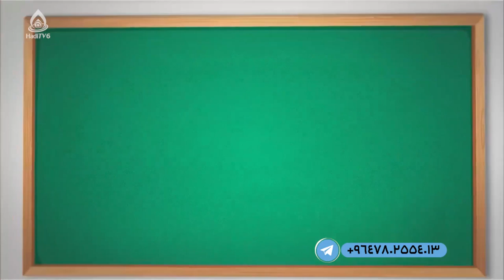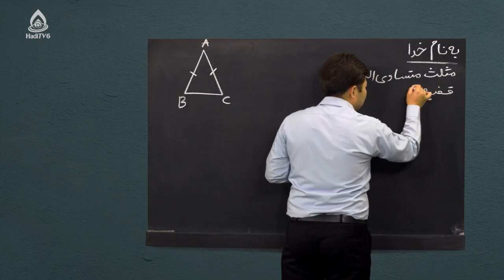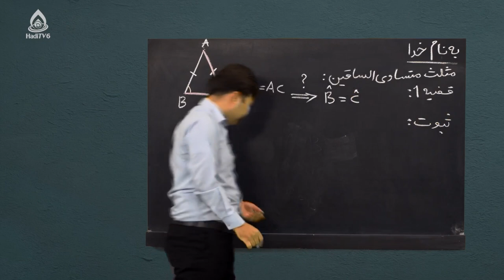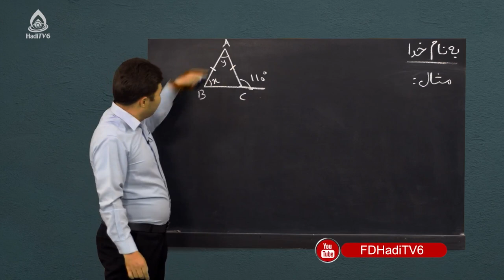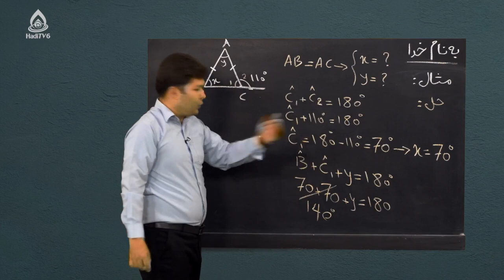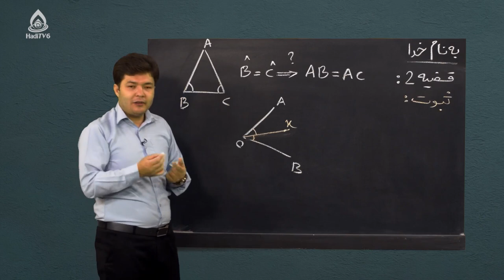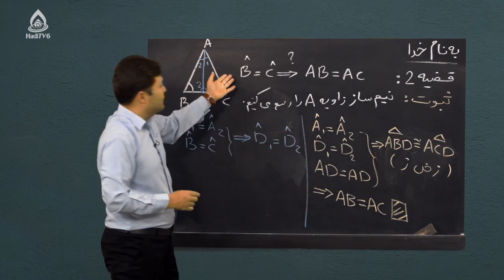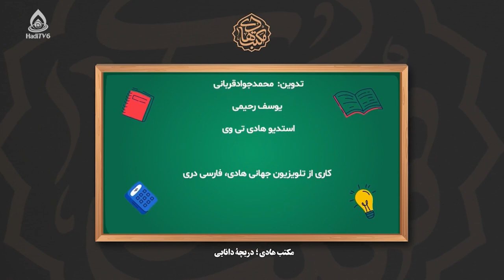کتاب ریاضی صنف هشتم، درس هفدهم (قضایای مثلث)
معرفی قضایای مثلث